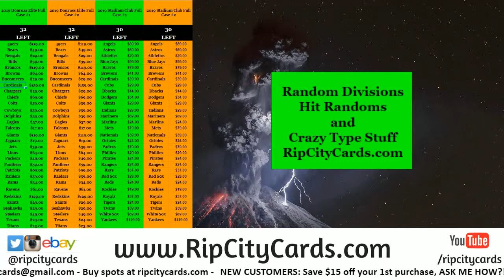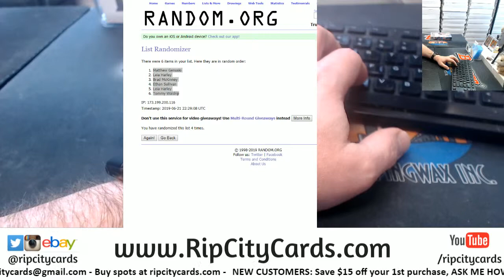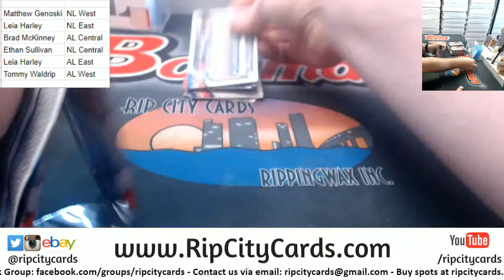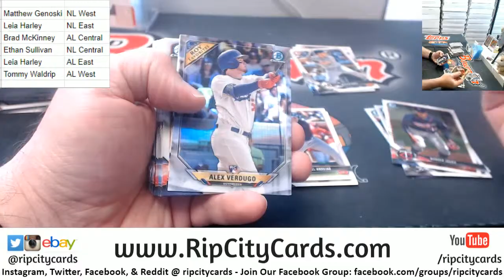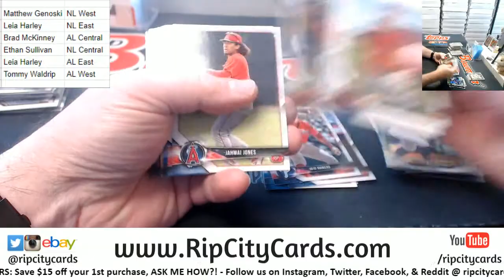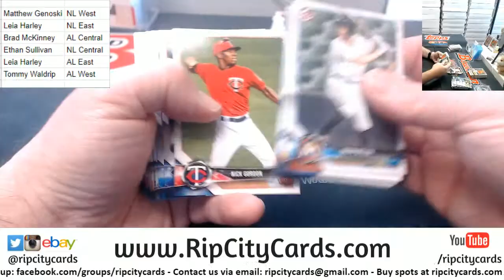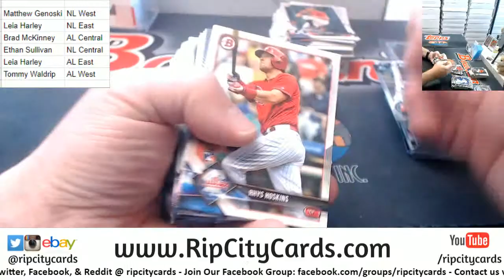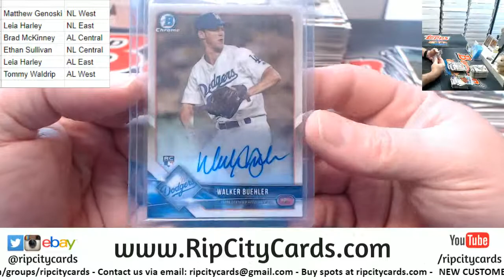2018 Bowman Baseball 1 Box Random Divisions #415 RCC